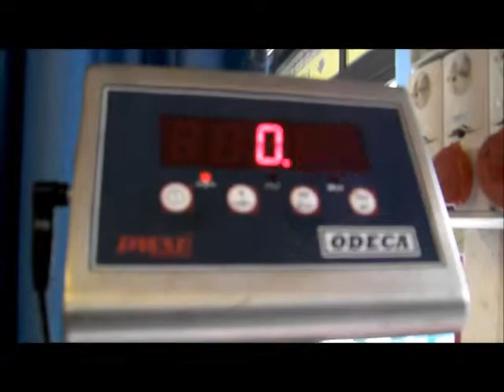ASTA BILANCIA PORTATA 60 KG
Bilancia elettronica marca Odeca portata Km. 60,
Asta in sala IVG Arezzo Via G. Ferraris n. 136 - VENERDI' 26 LUGLIO 2013 ore 14,30